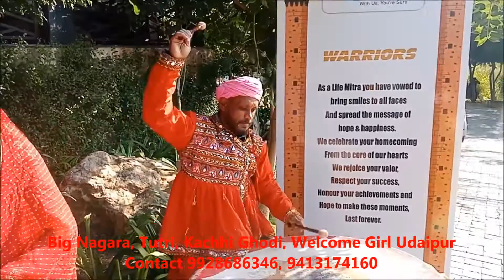Book Guest Welcome for Corporate Event,Rajasthani Welcome Girl,Book Nagara Udaipu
We are available in following : Ajmer, Alwar, Banswara, Baran, Barmer, Bharatpur, Bhilwara, Bikaner, Bundi, Chittorgarh, Churu, Dausa, Dholpur, Dungarpur, Hanumangarh, Jaipur, Jaisalmer, Jalor, Jhalawar, Jhunjhunu, Jodhpur,Karauli, Kota, Nagaur, Pali, Pratapgarh, Rajsamand, Sawai Madhopur, Sikar, Sirohi, Sri Ganganagar, Tonk, Udaipur.

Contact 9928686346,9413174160